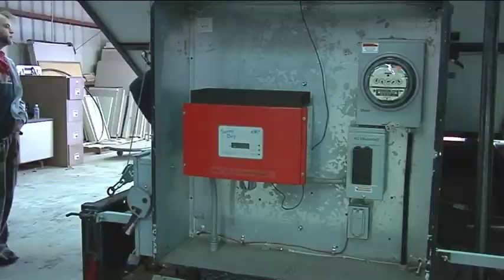Hartley Center Solar 2013 02 04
pKBSOLAR